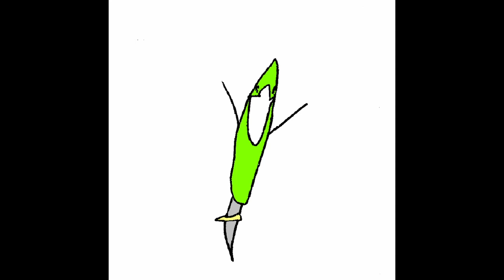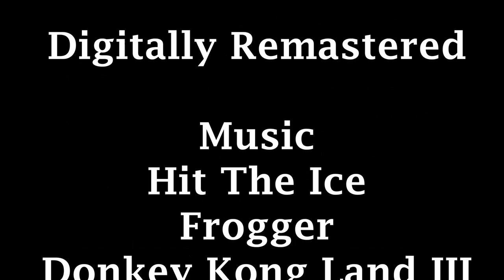BFA 21 - Go Nuts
10-19-05
Nutty nuts!